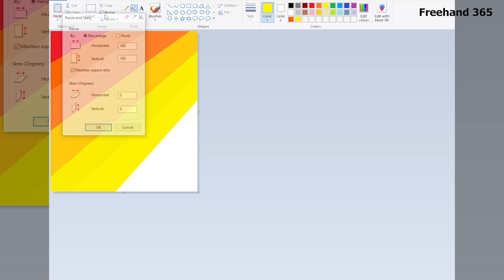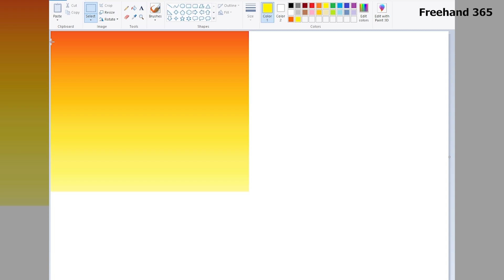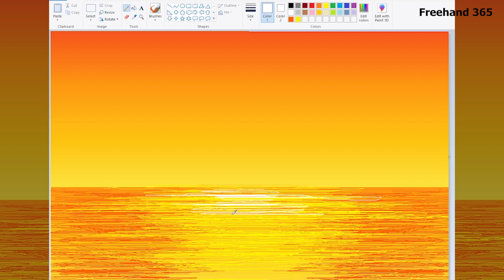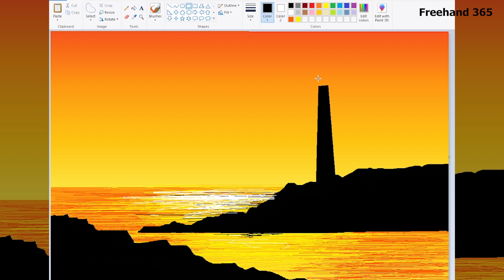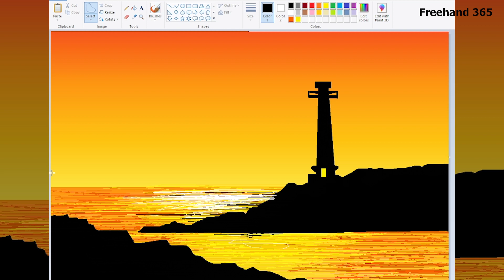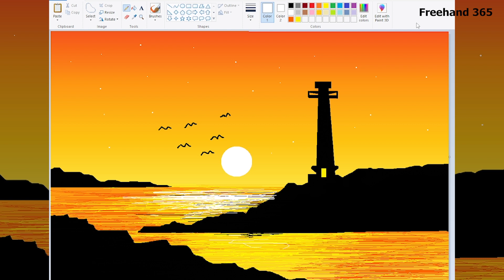Light House Art//How to drawing MS Paint Windows 10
►Visit to my channel : / Free Hand Art

About me:
If you're new, hi, my name's Arman !